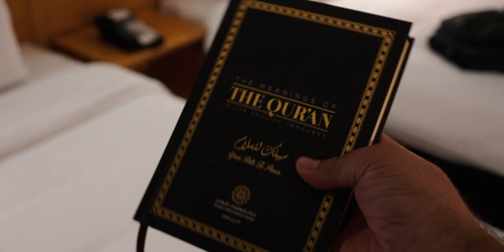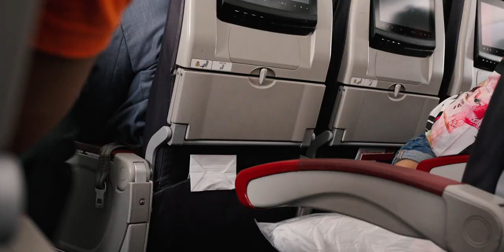I Traveled to Three Continents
I'm on my way to Dijon in France, and to get there I will traveled to three continents.  From Kunming in China, to Dubai in the UAE, over to Casablanca in Morocco, and finally to Paris and Dijon.  Its a wild ride, so come along and see if we can say successfully or otherwise, I traveled to three continents.